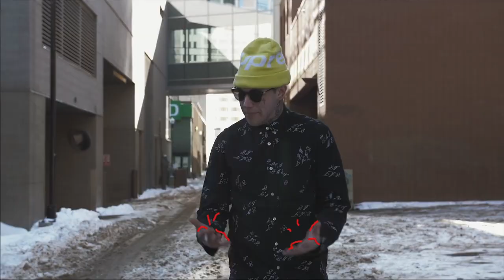WINTER CABARET OFFICIAL TRAILER (3/2/2023 LIVE @ THE CURE)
THURSDAY MARCH 2ND 2023, THE BIGGEST CELEBRATION IN TOWN WILL BE @ THE CURE KITCHEN & BAR, DON'T MISS THIS!

PLEASE JOIN US FOR A LIFE CHANGING EVENING OF MUSIC, DANCE, CUISINE & SOCIALIZING.

Featuring live music from:
Bennett Q
Doh-Ski
Alex Tha Rippa
Jesse Vendetta
Daussen
BiYE OLERU ll
YWB Gem X YWB Choppa